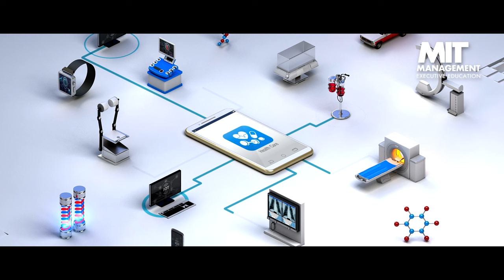MIT Sloan Artificial Intelligence in Health Care Online Short Course | Trailer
Watch this trailer for the Artificial Intelligence in Health Care online short course from the MIT Sloan School of Management.

Over the course of six weeks of online interactive learning, you'll explore types of artificial intelligence (AI) technology, their applications, limitations, and industry opportunities. Techniques like natural language processing, data analytics, and machine learning will be investigated across contexts such as disease diagnosis and hospital management. Guided by MIT faculty and health care experts, you'll examine the use of AI in diagnosis, patient monitoring and care, and explore how it can be applied to enhance health care data management. You'll also learn to apply an integrated approach to hospital management and optimization, and develop a framework to assess the viability of using AI within your health care context.